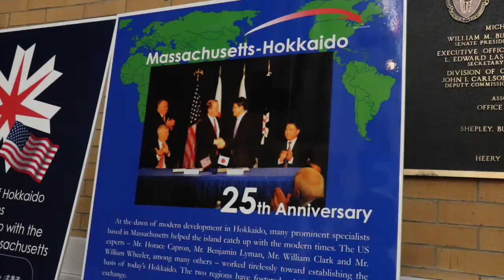25th Anniversary of the Sister-State Relationship of Massachusetts and Hokkaido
On Monday, October 19th, Governor Charlie Baker met with Hokkaido Vice Governor Yoshihiro Yamaya to commemorate the 25th Anniversary of the Sister-State Relationship of Massachusetts and Hokkaido.

Massachusetts and the prefecture of Hokkaido
established sister state relations in 1990 and has been sustained by the work of the Massachusetts Hokkaido Association. The Massachusetts-Hokkaido relationship predates the sister state agreement by over a century given the educational exchanges and influence established by William Smith Clark in 1876.

(Video Credit: Shea Brennan)
(Photo Credit: Joanne DeCaro)